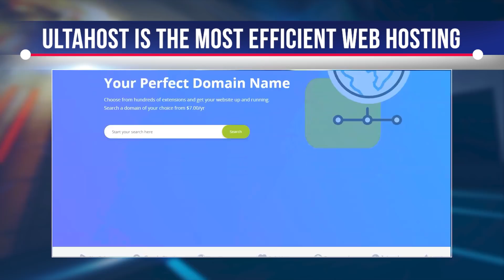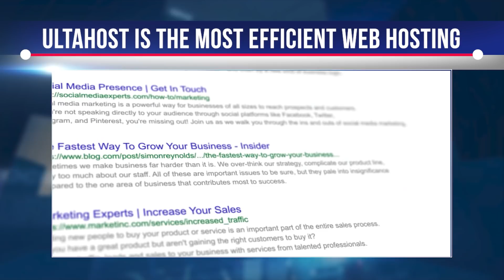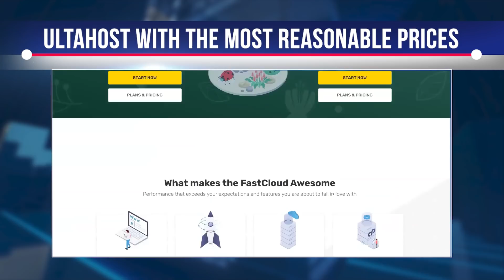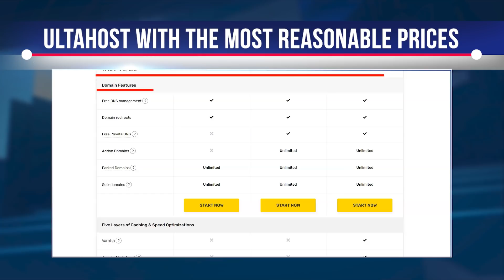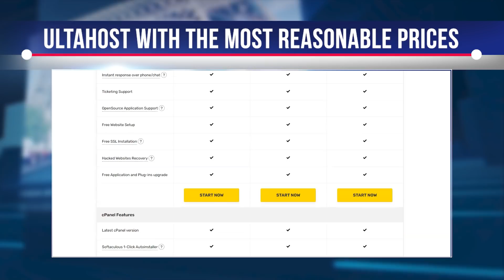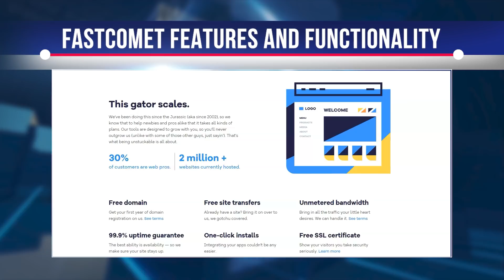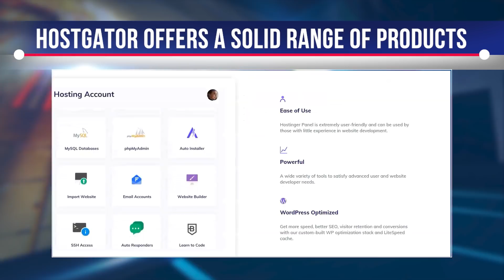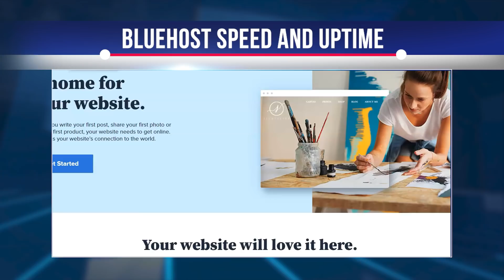Best Cheapest & Best Web Hosting On 2021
Hello, are you wondering what web hosting is the best in the category "Best Web Hosting", then watch this short video to the end to learn a lot of useful information. I will tell you some useful secrets that may come in handy when choosing web hosting. After testing a huge number of web hosting providers, I've selected the top 5 for 2021 which differ from each other in their features and characteristics. Let's not waste our time, take a good look at the screen, we are starting!

Tens of thousands of people around the world are considering - or considering - starting their own business as part of the 2021 goals and initiatives.  Therefore, opening a website is seen as the first step towards true and sustainable financial freedom.
Choosing the right web hosting provider is this step.  Choose from the best web hosts available today and decide which one is right for you or your business needs.  However, the problem is that all companies are different, so there is no definite answer.  And the sheer number of hosting options available can make it difficult to choose the right one.
The best web hosting is fast and secure.  It offers massive scalability allowing your website to grow as your business grows.  He also has decent support to help you navigate difficult situations as they arise.  Good web hosting providers have a lot of additional features as well.
The two most important parameters when choosing a good web hosting provider are storage and bandwidth.  Storage refers to the amount of space required for your website to exist, while bandwidth refers to the total resources used based on file size and traffic.  Good hosting offers ample bandwidth and storage for the price paid, and leaves room for these resources to grow as your site grows.
We have highlighted the best web hosting services of 2021:
UltaHost
Bluehost
HostGator
Hostinger
FastComet

While the competition is fierce, UltaHost continues to impress in almost every aspect, delivering a complete package of speed, security, versatility, and most importantly, superior reliability.

UltaHost is one of the Next generation Web hosting company systems with amazing features.  UltaHost provides efficient web hosting at a reasonable cost that allows its clients to host and maintain their projects or sites on the world wide web.
UltaHost supports many websites, from small personal blogs to complex sites, providing reliable, convenient and affordable hosting services.  UltaHost provides reliable and stable hosting every day at least 99.5% of the time per year.
With a dedicated UltaHost server, the user can manage the entire server without relying on other clients and can use the server's capabilities according to his needs.
Another great feature of UltaHost is the provision of a virtual private server.  Usually, such a server is divided into several independent parts and is rented separately.  That is, there can be several dozen virtual servers on one physical server.  In other words, VPS can be compared to a complex of private houses, where each house has neighbors, but each family has its own entrance and its own front garden.  Although there are multiple servers on a physical server, each server is isolated from the others, so if one virtual server consumes a lot of resources, it will not affect other users.  Thanks to this attribute, this type of hosting is suitable for an online store, a forum with a large number of visitors, an application, or a corporate site where customers and employees have accounts or personal email.
An SSL certificate is simply a means of protecting users' personal information.  A green padlock and HTTPS in the browser address bar represent any SSL-certified sites.  This means that the site is secure and safe to enter your password or bank card number to make online transactions.  UltaHost Provides this service to all its users.

A shared hosting plan, if purchased annually, will cost $15 per year, which is the cheapest price on the entire network. All you need to do is create an account and buy a domain to get your site up and running.

UltaHost has an efficient customer service team that will solve all your problems.  You can try talking to customer support before purchasing a domain to find out how they will respond to your request or requirement in a timely manner.